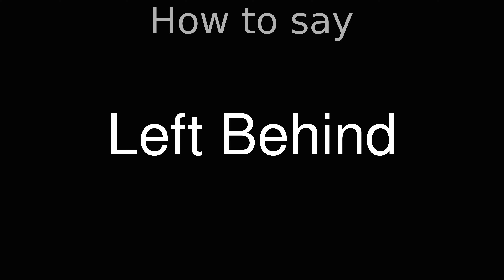How to Pronounce correctly Left Behind (Movie)